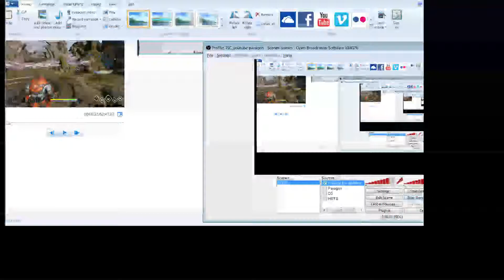TSC- Paragon#003 - Sideways glitch after Steel ultimate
As you can see the game rotated my camera in game after I ult.

My mouse movements were difficult to coordinate and I had a very narrow field of view to boot!  We won this game even though this set us back.
(Second half of the video shows what a dummy I look like to anyone not spectating me).

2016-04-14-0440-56  ( I have had the camera rotate and stay when I was dead once too, in a different game).
I created this video with trickery, since i can't find a decent (Windows) video editing software. Please let me know if you have a good recommendation.